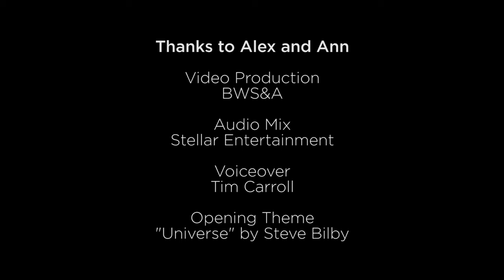Music Therapy with Alex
Nordoff-Robbins Music Therapy Australia